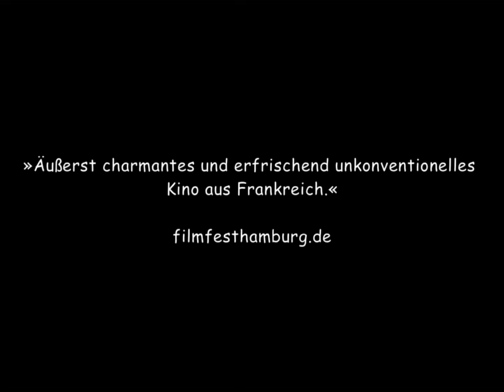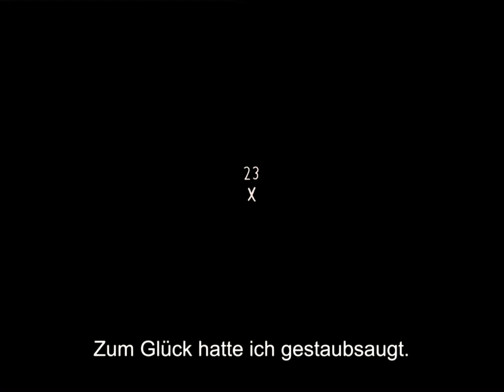2 HERBSTE 3 WINTER Trailer german deutsch HD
| "2 Herbste 3 Winter" (Trailer deutsch german) | Filminfos | Kinostart: 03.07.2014
DANKE! :)

Offizieller deutscher Kino-Trailer zu dem Film "2 Herbste 3 Winter".

Originaltitel: 2 Automnes 3 Hivers
Filmverleih: déjà-vu film
Filmlänge: 91 Minuten
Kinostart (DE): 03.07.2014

Schauspieler/Darsteller: Vincent Macaigne, Maud Wyler, Bastien Bouillon, Audrey Bastien, Thomas Blanchard, Pauline Etienne u.a.

Regisseur: Sébastien Betbeder

Als Arman 33 Jahre alt wird, entscheidet er sein Leben zu ändern. Er beginnt an einem Samstag mit dem Jogging und rennt in Amélie. Ihr erstes Treffen ist wie ein Schock, ihr nächstes wie ein Messerstich. Sein Freund Benjamin erleidet einen Hirnschlag und fällt in eine Hecke. Zwischen 2 Herbsten und drei Wintern entwickelt sich zwischen Arman, Benjamin und Amélie ein Kaleidoskop von Treffen, Zwischenfällen, Liebesgeschichten und Erinnerungen. mehr